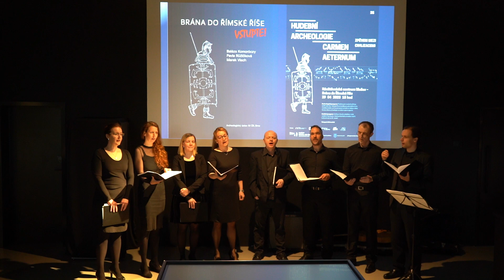Hudební archeologie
Odborníci Archeologického ústavu, kteří nově v rámci jednotlivých večerů představují archeologická témata, se ve shodě s hudebním dramaturgem programu v roce 2023 odhodlali k jistým úpravám a inovacím v pojetí Hudební archeologie. Rádi by tuto formu prezentace zpřístupnili širšímu publiku zájemců, a proto se v letošním roce představení uskuteční na vícero místech spojených s činností Archeologického ústavu. Hudební archeologie se tak kromě tradičních Mikulčic poprvé představí také na významných moravských lokalitách Pavlova a Mušova, ale také v brněnských muzeích či přímo v hlavní budově ústavu v Brně. Věříme, že Hudební archeologie zaujme i na těchto místech a srdečně zveme všechny zájemce.